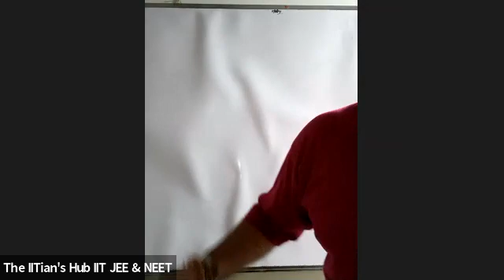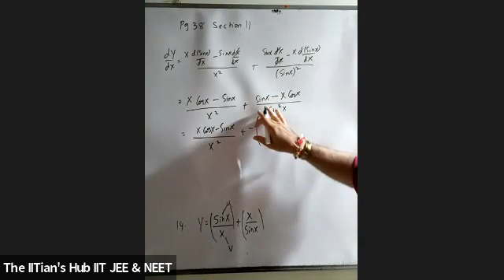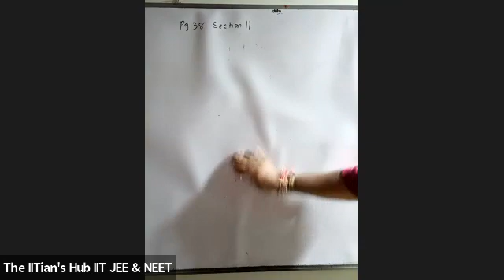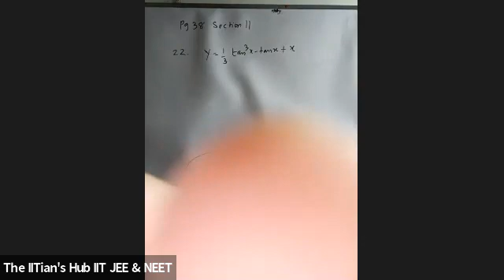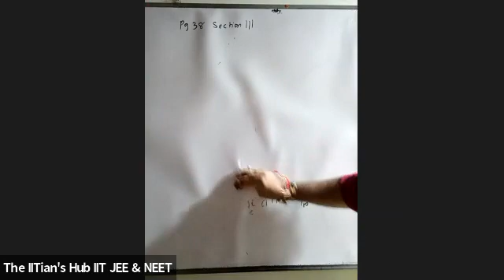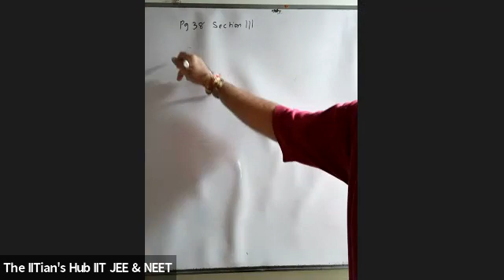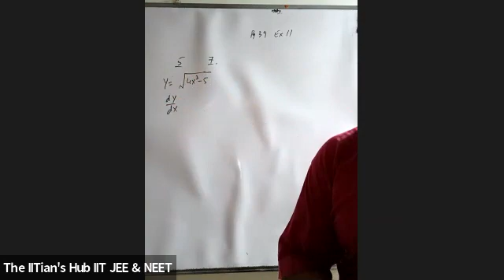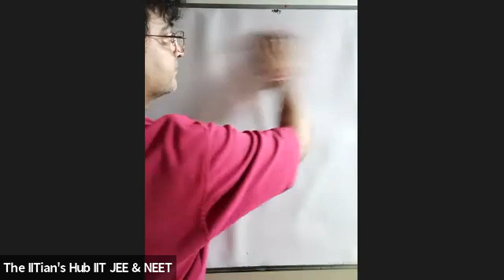Calculus,11th,Foundation Builder 2(21-23),Date-12-10-2021,By- Ajit Dave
Know all about Calculus!